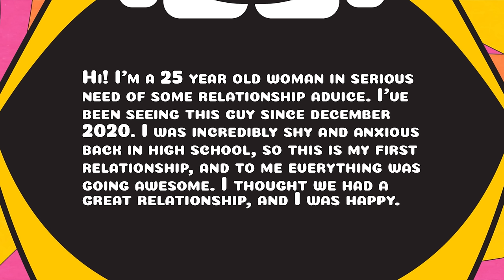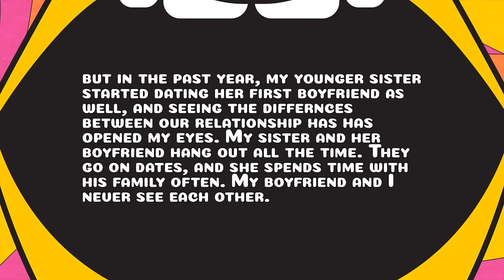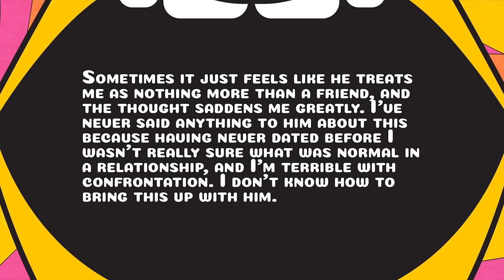Would you want to know what happens after you die? - Always Open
Join host Barbara Dunkelman and special guests Caroline Konstnar and Will Mahony from Best Friends Today! This week, we discuss how different generations approach social media, reincarnation and the afterlife, and answer a question from a viewer about a relationship that doesn't feel like a real relationship.

If you have questions for the show, email . Your submitted question may be featured on an upcoming episode, along with your name. Please do not include any other personal or private information with your question. By submitting a question, you consent to us using your question in an episode, commenting upon your question, and responding to your question as we determine, all at our sole discretion.